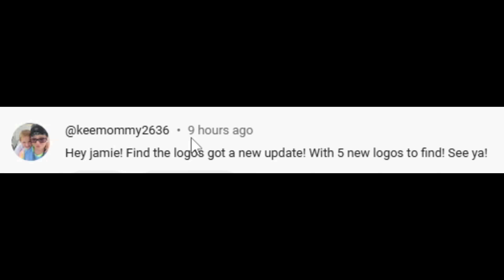FIND the LOGOS *How to get ALL 5 NEW Logos and Badges* DENNY'S CHEERIOS THRASHER GYM SHARK! Roblox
in this video I show you how to get ALL 5 NEW Logos and Badges in Find the Logos for Roblox!

00:00 Intro
00:10 Thrasher
00:30 Birkenstock
01:30 Denny's
02:00 Gym Shark
02:30 Cheerios